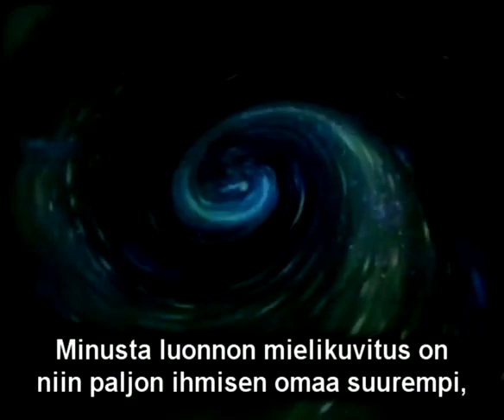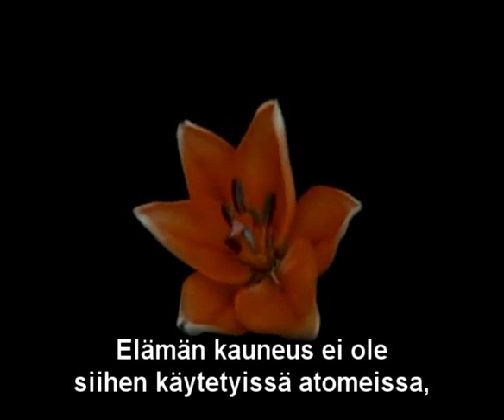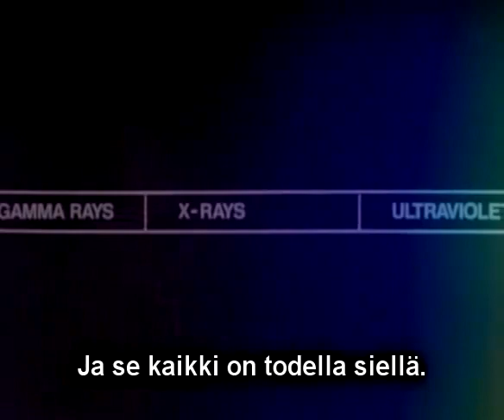Tieteen Sinfonia - Olemme Kaikki Yhtä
Kiitos karrpoffille!

Musiikkivideo kertoo, miten kaikki elämä on tavallaan yhtä Universumin kanssa.

Original video (by melodysheep) "Symphony of Science - 'We Are All Connected' (ft. Sagan, Feynman, deGrasse Tyson & Bill Nye)":

Translation to the Finnish language made by me, the uploader of this video. Uploaded by the permission of the original video owner.
Lyrics (in Finnish language) :

Olemme kaikki yhdistettyjä
Toisiimme, biologisesti
Maapalloon, kemiallisesti
Universumiin, atomien kautta

[Richard Feynman]
Minusta luonnon mielikuvitus
On paljon ihmisen omaa suurempi,
Ettei se ikinä anna meidän rentoutua.

[Carl Sagan]
Elämme välillisessä Universumissa,
Missä asiat tapahtuvat kuten pitää,
Mutta kuvioiden, sääntöjen mukaan,
Tai kuten me tapaamme sanoa,
Luonnonlakien mukaisesti.

[Bill Nye]
Olen seisomassa planeetan pinnalla.
Oikeasti olen vain täplä.
Verrattuna tähteen,
Planeetta on toinen täplä.
Ajatella kaikkea tätä.
Ajatella avaruuden valtavaa tyhjyyttä.
Miljardeja ja miljardeja tähtiä.
Miljardeja ja miljardeja täpliä.

[Sagan]
Elämän kauneus ei ole siihen käytetyissä atomeissa,
Vaan tavassa, jolla nämä atomit ovat koottuna yhteen.
Kosmos on kanssamme.
Meidät on tehty tähtien aineksesta.
Olemme Kosmokselle keino tuntea itsensä.

Yli avaruuden meren,
Tähdet ovat toisia Aurinkoja.
Olemme matkanneet tämän tien ennenkin,
Ja on paljon opittavana.

Koen sen kohentavaksi ja innostavaksi,
että elämme Universumissa, joka
Sallii molekyylikoneiden kehittymisen
Hienoiksi ja monimutkaisiksi, kuten me.

[deGrasse Tyson]
Tiedän että ruumiini molekyylit ovat
jäljitettävissä Kosmoksen ilmiöihin,
Siksi haluaisin tarttua ihmisiin kadulla,
Ja kysyä: "Oletko kuullut tästä?"

[Feynman]
Tämä valtaisa sekamelska
Aaltoja kaikkealla Avaruudessa,
Jota on valo kimpoillen huoneessa,
Edeten esineestä toiseen.

Ja se kaikki on todella siellä.

Sinun täytyy pysähtyä ajattelemaan sitä.
Kompleksisuutta saadaksesi mielihyvän.

Käsittämätön luonnon luonto.